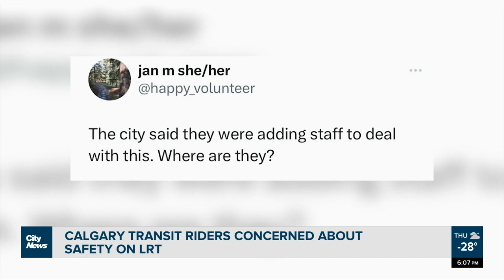Calgary transit riders concerned about safety on LRT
Calgary Transit riders are taking to social media to share their stories and concerns about safety on the LRT. Despite changes made by the city to make them feel more comfortable, transit riders are calling for more action. Bailey Nitti explains.